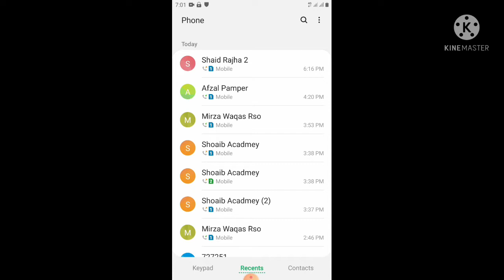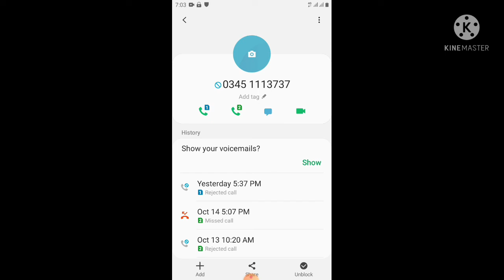How to stop company calls|how to stop\block company calls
in this video i have described how to get rid of unwanted calls
unwanted call